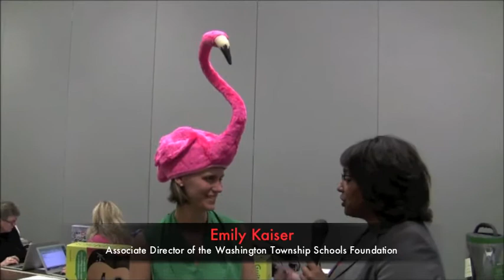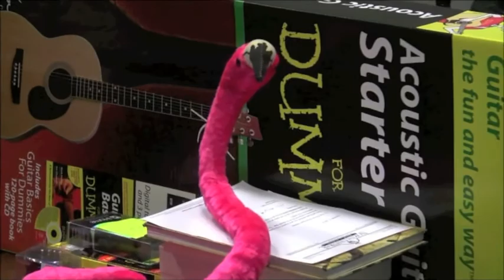Oct Supt Scoop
Superintendent, Dr. Nikki Woodson interviews Emily Kaiser from the Washington Township Schools Foundation, about the upcoming BASH, which raises funds for teaching and learning in Washington Township. The Bash is November 8th, 2014.